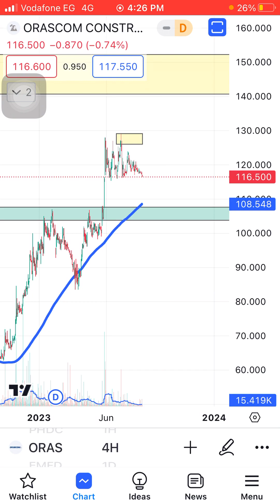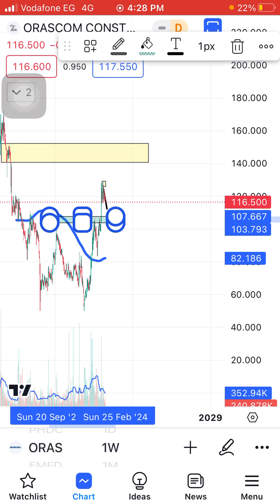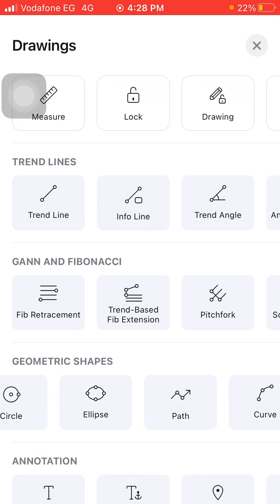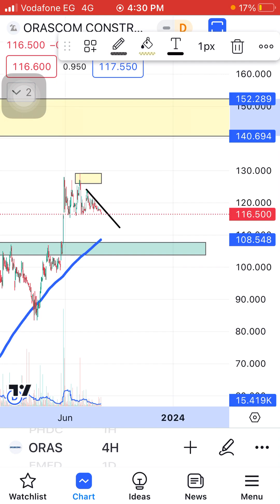البورصة_المصرية تحديث سهم اوراسكوم كونستراكشن oras